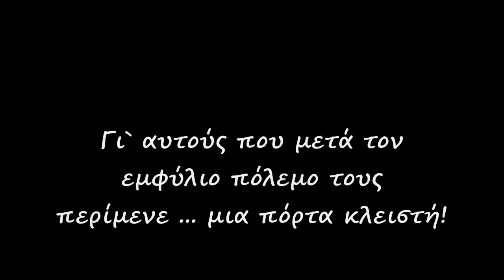Μη χτυπάς - Μανώλης Μητσιάς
(dedicated to my Mother)

ΜΗ ΧΤΥΠΑΣ

Στίχοι: Μάνος Ελευθερίου
Μουσική: Λουκιανός Κηλαηδόνης
Εκτέλεση: Μανώλης Μητσιάς

Μη χτυπάς
να σ ανοίξουνε μη χτυπάς
σ ένα σπίτι κλειστό
που κανείς δεν σ ακούει
τώρα μιαν αγάπη ζητάς
και γι αυτή ξενυχτάς
κι επιμένεις ακόμη
δρόμοι δεν υπάρχουν φορές
που γυρίζουν ξανά
για τις ίδιες χαρές

Ποτέ μη χτυπάς μια πόρτα κλειστή
μια πόρτα για σένα χαμένη
ο δρόμος αυτός κι άν είναι στενός
δεν είναι για σένα στερνός

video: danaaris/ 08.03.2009